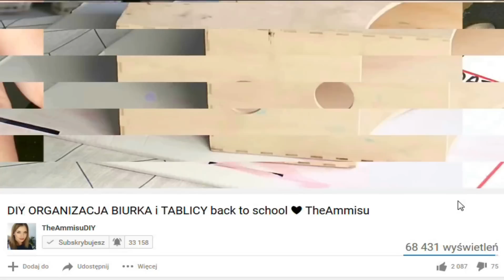Śniadanie na DZIEŃ MATKI 2x DIY ❤ TheAmmisu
❤ UDOSTĘPNIJ jeśli Ci się spodobało ☆ ZNAJDŹ MNIE NA:
musical.ly: theammisuyoutube
Skrytka pocztowa:
AmmisuDIY
UPG 7
skr.poczt. nr 15
ul.Krzemowa2
80-097 Gdańsk
Nie zapomnij dać kciuk w górę jeśli Ci się spodobało :)
💙 Zapraszam na moje pozostałe filmy :D